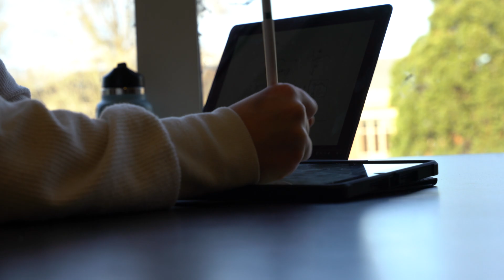Meet a Science Major: Lily Fitzharris, Biology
Meet Lily, a third-year biology major at Oregon State University’s College of Science. Her dream of helping the planet is what motivated her to choose OSU’s biology degree program. Thanks to undergraduate research opportunities and superior learning resources here at Team Science, Lily’s prepared for an incredible future career in biology. Learn more about biology at Oregon State

Are you captivated by the wonders of life, from the intricate complexities of living organisms to the mysteries of the natural world? If so, a Biology Major is a great fit for you — and YOU are a great fit for Team Science! You’ll dive into the fascinating field of life sciences and embark on a journey of discovery, exploration, and endless possibilities.

In this video, Lily describes what motivated her to pursue a biology degree and the opportunities that have enabled her to LEARN BY DOING. That’s what separates an OSU biology degree from the rest: hands-on learning experiences, like the undergraduate research Lily conducts in Dr. Bruce Menge’s lab.

Imagine collaborating with esteemed faculty members on groundbreaking research projects, delving into uncharted territories of scientific discovery and making valuable contributions to your chosen field. On Team Science, you have that very opportunity to push the boundaries of knowledge and build an impressive resume before you even graduate!

Our renowned life science faculty are experts in their fields and will guide you through a transformative educational experience, combining rigorous coursework with cutting-edge research opportunities.

Whether you aspire to become a research scientist, healthcare professional, environmental consultant, or educator, our biology program is the place to become a scientist.

Ignite your curiosity, gain hands-on experience and prepare for a rewarding career in life sciences. Alongside renowned faculty and through cutting-edge research, you'll gain the invaluable skills needed to make a meaningful impact in the scientific community.